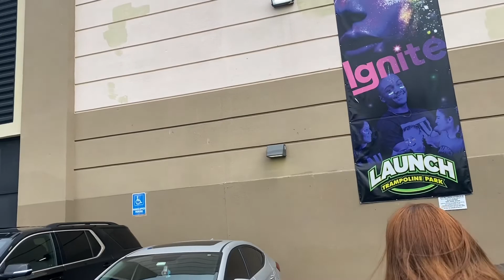VLOG to Launch Trampoline Park(Youth Ministry)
A fun day to Launch Trampoline Park in Queens, NYC with our Youth Group here at St. Michael - St. Malachy's Parish(East New York, Brooklyn).